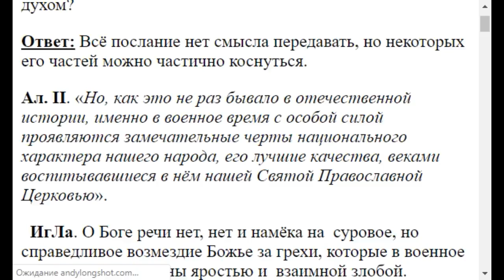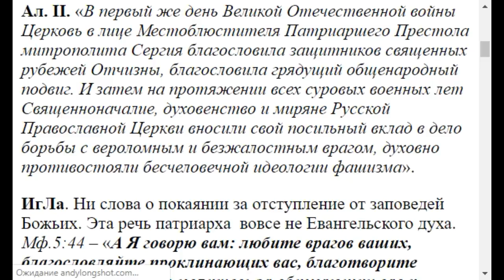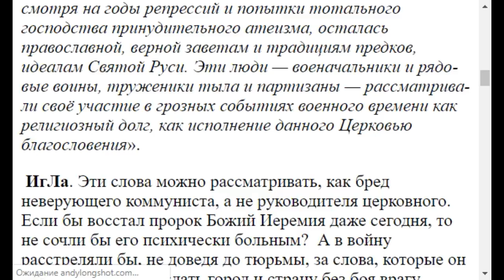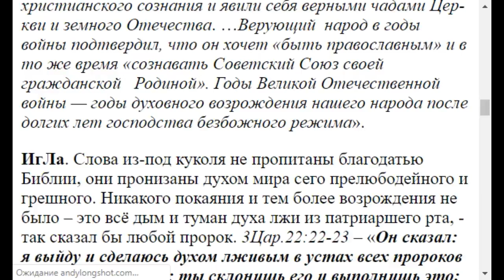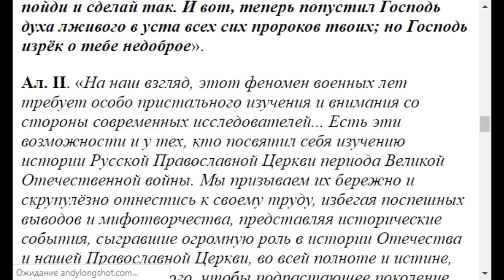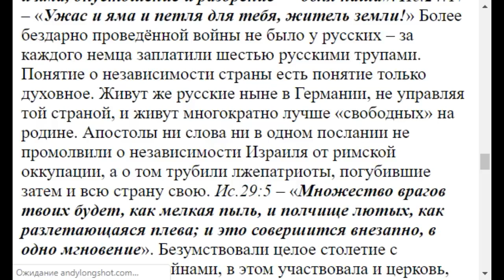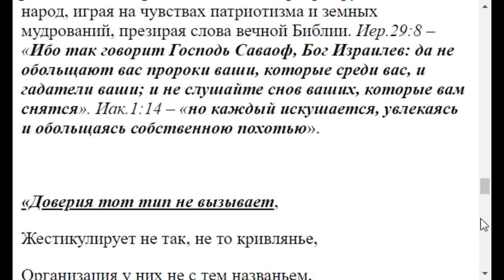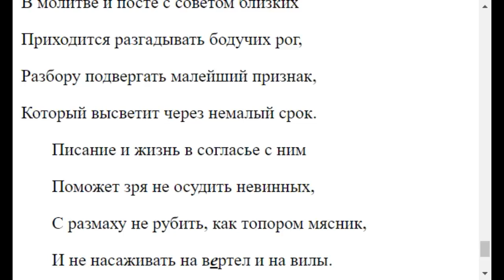2766. Речь Алексия II ко дню победы сравните с Библией.